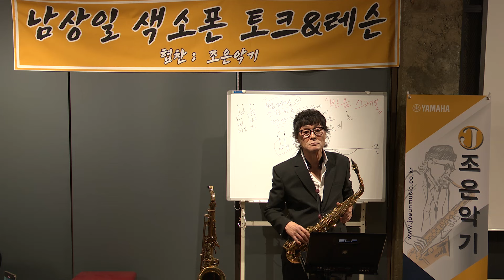남상일 - 거문고야/송가인(남상일 색소폰 토크& 레슨 특강/신청 연주) 조은악기 시청지점 공개홀 2024.5.11